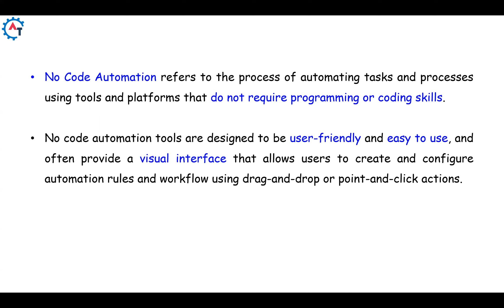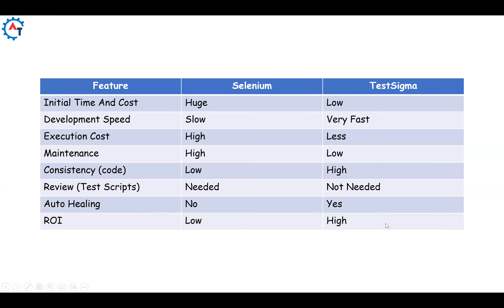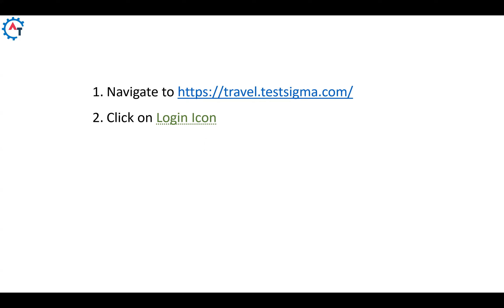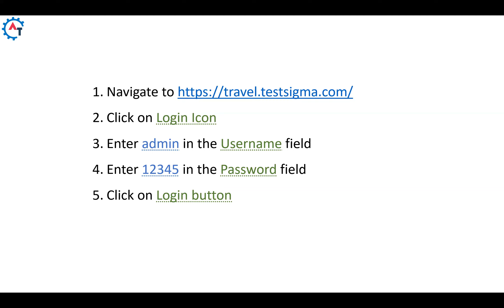How to Save Your Time with No Code Test Automation | Testsigma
How to Save Your Time with No Code Test Automation

Please enjoy this video about how to save your time with no code test automation and best automation testing tools without coding, this video is for you. Selenium and TestSigma are both popular automated testing tools that are widely used in the software industry. Both tools have their own set of features, strengths, and weaknesses.

Selenium is an open-source tool that is primarily used for automating web browsers. It supports a wide range of web browsers such as Chrome, Firefox, and Safari, and can be used with various programming languages such as Java, C#, and Python. Selenium provides a comprehensive set of APIs that can be used to automate browser interactions and perform various tasks, such as filling out forms, clicking buttons, and navigating between pages.

TestSigma, on the other hand, is a cloud-based tool that is used for automating web and mobile applications. It uses a natural language interface, making it easy for users to create and execute test scripts, even if they have little or no coding experience. TestSigma supports a wide range of browsers and mobile devices, and provides a visual test editor that allows users to easily create test cases and automate them.

Both Selenium and TestSigma provide a wide range of features that make them suitable for different use cases. Selenium's open-source nature, wide range of supported languages, and comprehensive set of APIs make it an ideal choice for organizations that have a large team of developers and want to integrate automated testing into their development workflow. TestSigma's natural language interface, visual test editor, and cloud-based architecture make it an ideal choice for organizations that have a small team of testers and want to automate their testing process quickly and easily.

In conclusion, both Selenium and TestSigma are powerful automated testing tools that have their own set of features and strengths. The choice between the two will depend on the specific needs of the organization and the skills and experience of the team. Selenium is a powerful open-source tool with a large community of developers and a wide range of supported languages, while TestSigma is a cloud-based tool with a natural language interface and visual test editor, making it easy for non-technical users to automate their testing process.

People who enjoy this video were looking for:

• no code automation testing tools and best automation testing tools without coding.
• easiest automation testing tool and automation testing tools without coding.
• api testing with testsigma,
• how to become automation tester without coding and switching from manual to automation testing.
• script less automation testing tools and software jobs without coding.
• testsigma pros and cons,

If you enjoy the video about how to save your time with no code test automation and best automation testing tools without coding, this video is for you. We hope to see you here again soon!